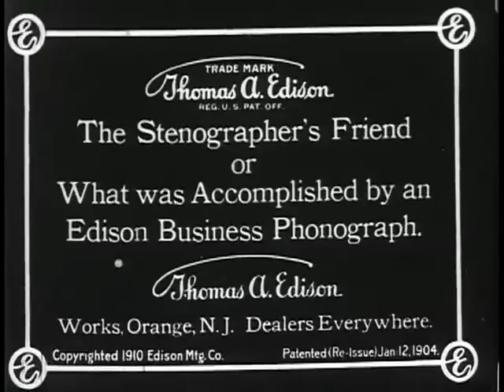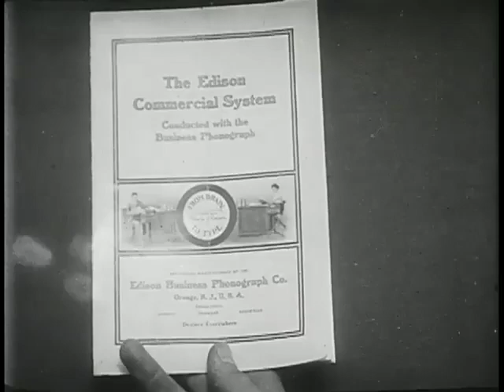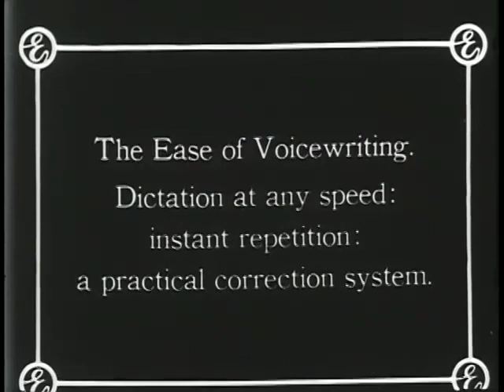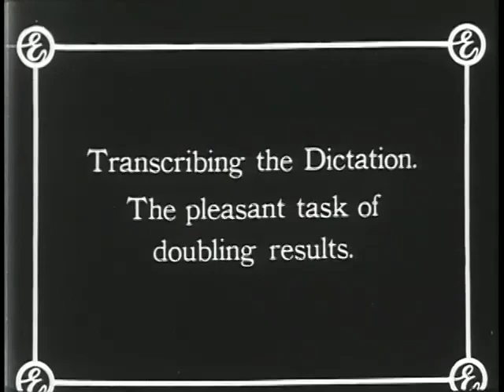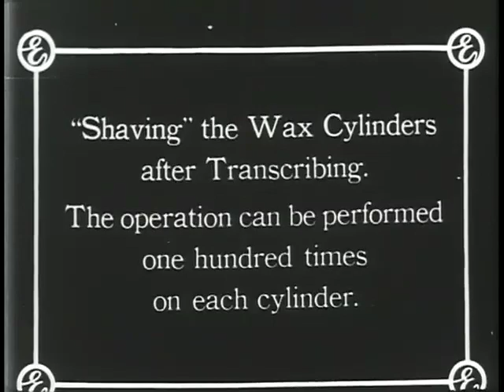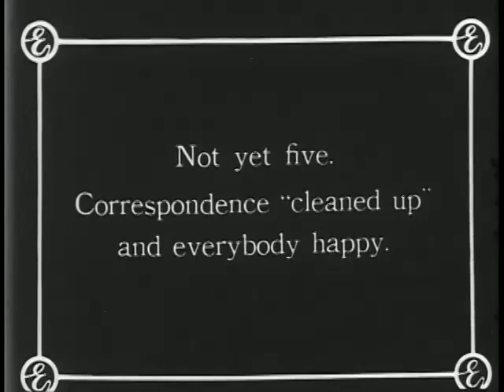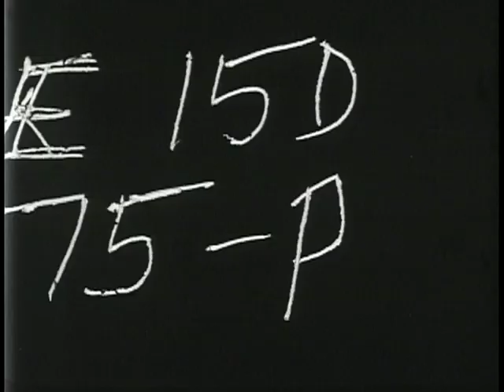Echoes of Innovation The Marvels Unveiled by Thomas Edison's Business Phonograph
(((Plot Summary:
In the late 19th century, the brilliant inventor Thomas Edison unveils his latest creation, the "Edison Business Phonograph." This groundbreaking device is not just a mere recording machine but a marvel that can capture and reproduce the human voice with incredible clarity and fidelity. The world is amazed by this invention, and it quickly becomes a sensation in both scientific and business circles.

The movie follows the journey of young journalist Emily, who becomes intrigued by the phonograph's potential and its impact on society. She decides to investigate further, delving into Edison's laboratory and documenting the stories of people whose lives have been transformed by the invention. Through her research, Emily discovers how the phonograph revolutionizes various industries, from journalism and entertainment to business and education.

As the story unfolds, Emily uncovers a hidden secret within Edison's workshop that reveals the struggles and sacrifices the inventor faced while creating the phonograph. She also encounters competitors and skeptics who seek to undermine Edison's work for their own gain.

Alongside Emily's journey, the movie takes audiences on a captivating historical adventure, showcasing the golden age of innovation and technological advancements. It depicts the challenges and triumphs of Edison's team as they strive to perfect the phonograph and its applications.

As the movie reaches its climax, Emily realizes that the Edison Business Phonograph's impact goes beyond mere business applications. It has the power to preserve and immortalize voices, stories, and memories, giving future generations a unique connection to the past.

In the end, "Echoes of Innovation" celebrates the remarkable ingenuity of Thomas Edison and the enduring legacy of his invention. The movie reminds us of the profound ways in which technology can shape society and how innovations can echo through time, leaving a lasting impact on humanity.

Note: Please remember that this plot is entirely fictional, as "Echoes of Innovation: The Marvels Unveiled by Thomas Edison's Business Phonograph" is not an actual movie. If a similar movie exists with a different title or plot, its details would need to be researched separately.))

Title
The stenographer's friend, or, What was accomplished by an Edison business phonograph
Other Title
What was accomplished by an Edison business phonograph
Summary
It's a busy day at the office, and the stenographer is exhausted from trying to keep up with the demands on her skills. Even when she stays late, she cannot catch up with all of the work. But then a man comes into the office to demonstrate the many advantages of the Edison System, his company's new business phonograph.
Names
Thomas A. Edison, Inc
Edison Collection (Library of Congress)
Created / Published
United States : [Edison Manufacturing Co., 1910]
Headings
-  Phonograph--Drama
-  Stenographers--United States--Drama
-  Thomas A. Edison, Inc.--Employees--Drama
-  Dictating machines--United States--Drama
-  Dictation (Office practice)--Drama
-  Shorthand--Transcription--Drama
-  Office practice--United States--Automation--Drama
-  Offices--United States--Drama
-  Sales personnel--United States--Drama
-  Sound recording industry--United States--Drama
-  Business--Drama
-  Cylinder recordings--Drama
-  Sound--Recording and reproducing--United States--Equipment and supplies--Drama
Genre
Advertising
Company promotion
Notes
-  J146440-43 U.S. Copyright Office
-  Copyright: Edison Mfg. Co.; 29Sept1910; J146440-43 [scenes 1-4].
-  Duration: 4:10 (part 1) and 4:24 (part 2) at 16 fps.
-  MAVIS 16743; The stenographer's friend, or, What was accomplished by an Edison business phonograph.
-  Available also through the Library of Congress Web site as digital files.
-  Source used: Copyright catalog, motion pictures, 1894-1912.
-  Received: 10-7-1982; viewing print and dupe neg pic; preservation; Edison Collection.
Medium
1 film reel of 1 (ca. 9 min., ca. 225 ft.) : si., b&w ; 16 mm. viewing print.
1 film reel of 1 (ca. 9 min., ca. 225 ft.) : si., b&w ; 16 mm. dupe neg pic.
FEB 6074 (viewing print)
FPE 0424 (dupe neg pic)
Repository
Library of Congress Motion Picture, Broadcasting and Recorded Sound Division Washington, D. C. 20540 USA dcu
Digital Id
Library of Congress Control Number
00694308
Online Format
image
LCCN Permalink
Additional Metadata Formats
MARCXML Record
MODS Record
Dublin Core Record